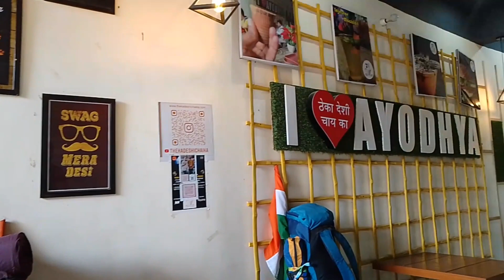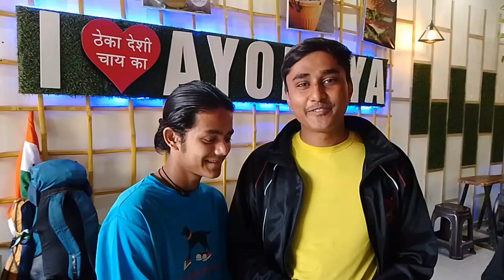अयोध्या के फेमस चाय वाले भैया || ठेका देशी चाय का || how make YouTube channel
Thanks for watching video or guys aap logo ka pyar sapot chahiye yar or tabhi mai kuchh kar paunga guys or video ko like share comment please or subscribe YouTube channel Kundan Pahadi Vlogs or jese pyar dete raho mai aap logo ke beach bahut kuchh leke aaunga or abhi to narmal vlog chalti hai or channel ko subscribe karna na bhulna dhanyawad 🙏 aap sabhi ka

Name Kundan Singh Koranga
From uttarakhand Bageshwar